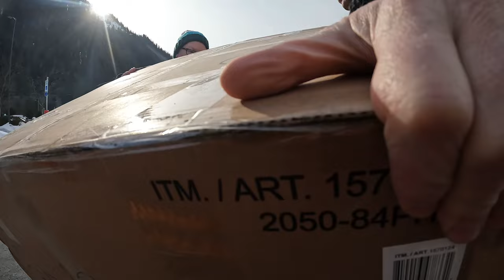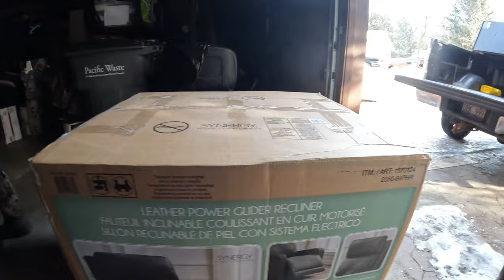Life changing moment on the Alaska Homestead... You'll NEVER Believe What Happens Next!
Camera Gear:
GoPro 10
Canon 80D
DJI Mavic Pro

Snail Mail:
An Alaska Homestead

We are building an off grid homestead on a remote island in southeast Alaska. Our goal is to become more self sufficient and self reliant buy growing our food, raising our own food and though hunting and fishing.
We put videos out every Sunday on YouTube to bring you a little slice of Alaska.